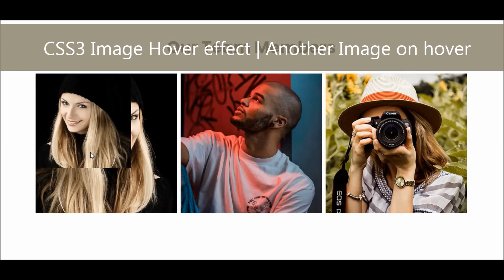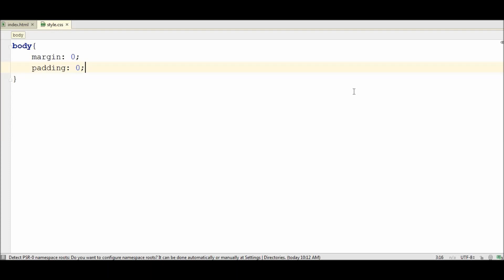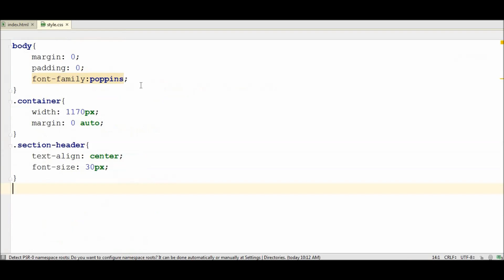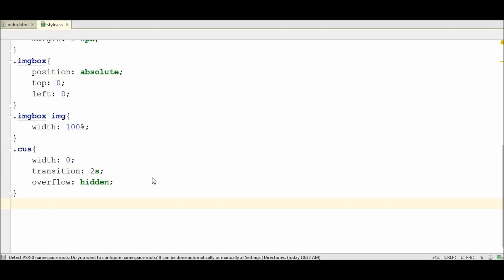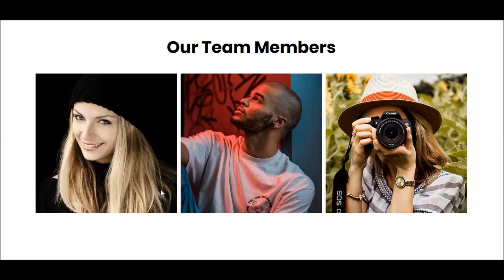CSS3 Image Hover effect | Another Image on hover | CSS3 Animation Snippets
Image Credit:
Pexels